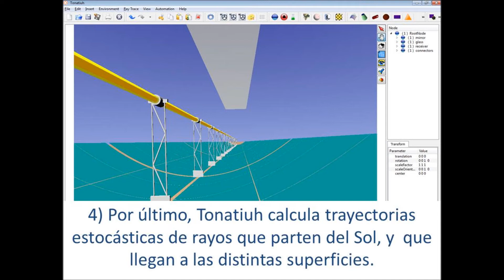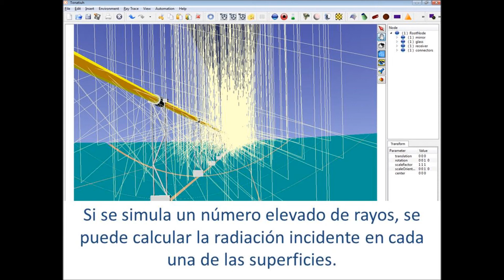JA2016 VIDEO 183